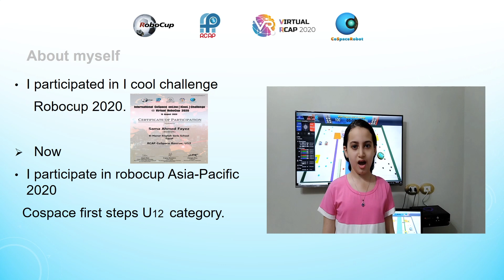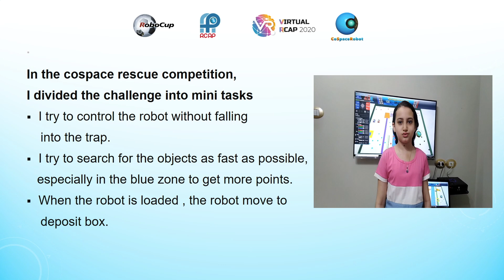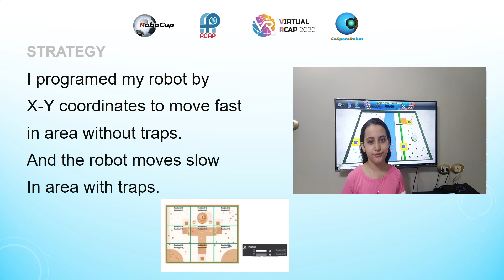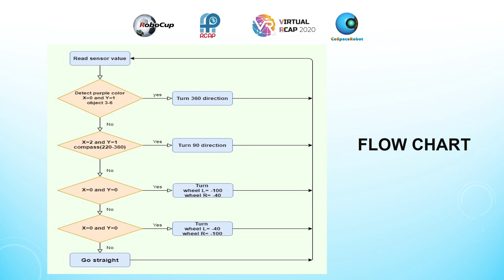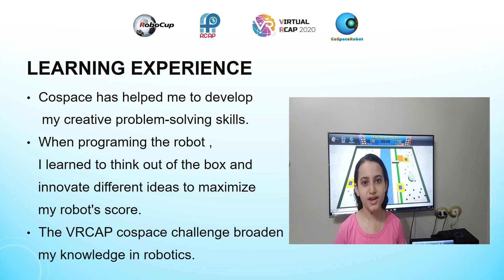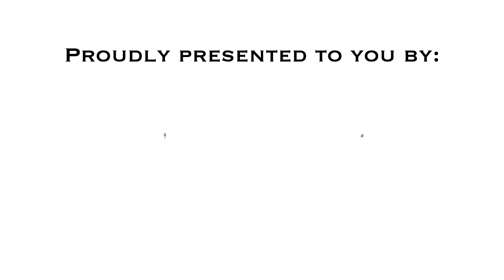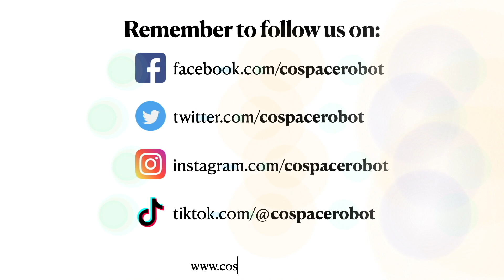R20.2.2 - EG4005 (Egypt Region) - Finalist Presentation - RCAP CoSpace Rescue FirstSteps U12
Team: EG4005
Region: Egypt
Category: RCAP CoSpace Rescue, FirstSteps U12

𝗣𝗲𝗼𝗽𝗹𝗲’𝘀 𝗖𝗵𝗼𝗶𝗰𝗲: in recognition of Sharing Video with 𝙈𝙤𝙨𝙩 𝙇𝙞𝙠𝙚𝙨
𝗘𝗱𝘂𝗰𝗮𝘁𝗶𝗼𝗻𝗮𝗹 𝗩𝗮𝗹𝘂𝗲: in recognition of Sharing Video with 𝙃𝙞𝙜𝙝𝙚𝙨𝙩 𝙒𝙖𝙩𝙘𝙝 𝙏𝙞𝙢𝙚
𝗖𝗼𝗺𝗺𝘂𝗻𝗶𝘁𝘆 𝗔𝘄𝗮𝗿𝗲𝗻𝗲𝘀𝘀: in recognition of Sharing Video with 𝙈𝙤𝙨𝙩 𝙎𝙝𝙖𝙧𝙚𝙨